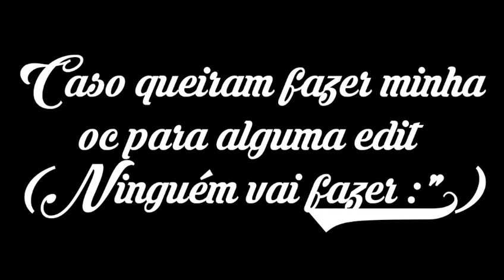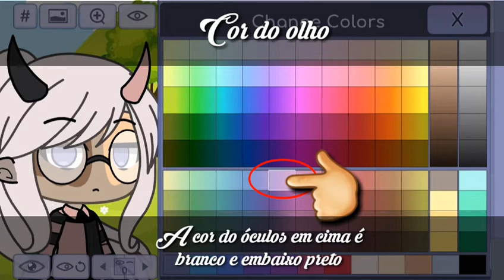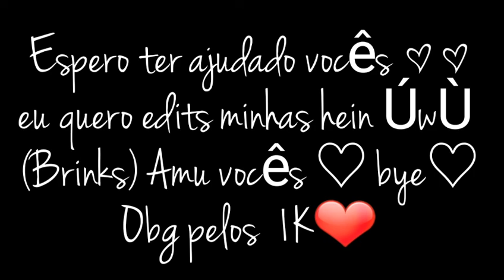Muito Obrigada gente♡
□□□□□0%
■□□□□20%
■■□□□40%
■■■□□60%
■■■■□80%
■■■■□90%
■■■■■100%

➸ dεรcя¡çãσ cคяяεgคdค

➳ εรƭε ѵí∂εσ é µɱ(α):

↠ ૮σɱเ૮ 【✘】
↠ ɱεɱε 【✘】
↠ ąv¡รഠ 【✘】
↠ †э๏яเล 【✘】
↠ รק๏เℓэя【✘】
↠ √í∂૯ѳ ઽષ૨ρ૨૯ઽα【✔】
↠ SÞєє₫є₫iTS【✘】
↠ ʍɪɴɪ-ʂéʀɪɛ 【✘】
↠ ണ¡๓¡-Ք¡ℓണε【✘】
↠ divuĿgдçãØ【✘】
↠ †ц†ØЯเДŁ【✘】
↠૮ѳท૮ષ૨ઽѳ【✘】
↠є∂ıт/ѵí∂єσ ∂є υм cσηcυяsσ【✘】

❧Inspirɑçɑo
Muitɑs ;-;-

↬ cคหค¡ร pคяcε¡яσร

ᴍᴇᴛᴀs ᴅᴇ ᴛᴀᴘɪᴏᴄᴀs ♡♡♡✔🔒🔓
100✔🔓 150✔🔓 200✔🔓 250✔🔓 300 ✔🔓 350✔🔓 400✔🔓 450 ✔🔓500 ✔🔓 550✔🔓 600✔🔓 650✔🔓700✔🔓 750✔🔓 800✔🔓 850✔🔓900✔🔓 950✔🔓 1ᴍɪʟ ✔🔓(ᴜᴍ ɢʀᴀɴᴅᴇ ᴇ ᴇsᴘᴇʀᴀᴅᴏ sᴏɴʜᴏ 😍❤).

Se você chegou ɑté ɑqui, muito obrigɑdɑ por fɑzer meu cɑnɑl crescer ɑ cɑdɑ diɑ ❤🌸🌷🍃

†ѳʍą ʂʋą ʙąΐɪɴʜą ʍɛʋ †ąթɪѳɔą 🍬🍭